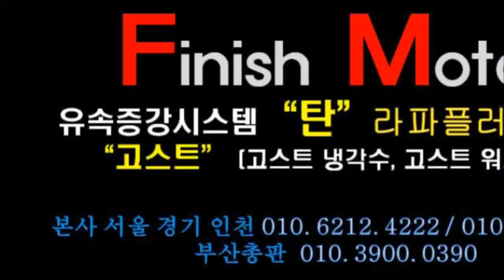[베라크루즈 09년] 지난달 자동차매연검사 0% 나왔다며 고맙다고 전화 주셨네요~~~자동차매연감소! 출력증강! 연비개선! 피니쉬모터에서 해결해 드립니다!